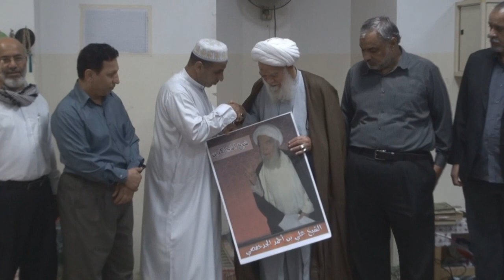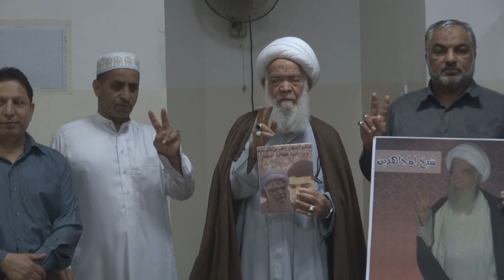تكريم الشيخ الجدحفصي بأسم أهالي سترة مهزة وعائلة الشهيد أحمد فرحان 29/1/2014 Bahrain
أقيمت مساء اليوم الأربعاء (29 يناير/كانون الثاني 2014) صلاة بإمامة شيخ الثورة علي بن أحمد الجدحفصي بمسجد التمارة الواقع بمنطقة مهزة بجزيرة سترة جنوب العاصمة المنامة وبمشارمة أولياء الدم ورجالات الصمود, وتم تكريم سماحته بعدها بأسم أهالي المنطقة وعائلة الشهيد أحمد فرحان تقديراً لجهوده في خدمة الثورة